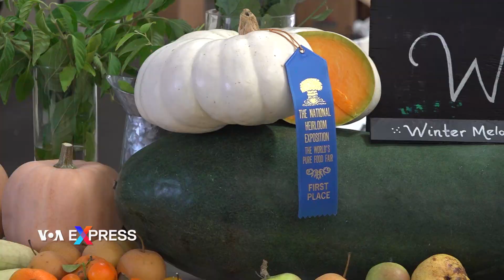Triển lãm hoa quả, hạt giống gia truyền ở Mỹ | VOA Tiếng Việt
Hàng ngàn hoa quả và hạt giống gia truyền khác nhau được mang ra trưng bày và trao đổi tại Cuộc triển lãm hoa quả hạt giống gia truyền thường niên ở quận Ventura, tiểu bang California, từ ngày 12-14 tháng 9, 2023.

Đây là lần thứ 10 cuộc triển lãm này được tổ chức, nhằm tạo cơ hội cho nông dân và cư dân khắp nơi học hỏi trao đổi kiến thức về các loại giống và hoa quả gia truyền.

JERE GETTLE, Ban tổ chức/Thành viên sáng lập triễn lãm hoa quả hạt giống gia truyền

Đây là nơi hội tụ của các nhà làm vườn nghiêm túc, các câu lạc bộ trồng cây, các chuyên gia trồng cây, nông dân, đầu bếp, các nhà sưu tầm hạt giống và khám phá cây trồng. Tất cả đến với nhau cùng một lúc, một nơi. Mọi người chia sẻ kinh nghiệm, giao lưu thân thiện với nhau. Bạn biết đấy, có quá nhiều chia rẽ, mọi người thấy có nhiều điều chia rẽ chúng ta. Nhưng thật ra, chúng ta chỉ muốn cùng một điều, đó là thức ăn ngon bổ dưỡng và chăm sóc gia đình của mình, thụ hưởng thiên nhiên và đôi khi được nghỉ ngơi khỏi những bộn bề của cuộc sống.

Cô Wendi Phan là một chuyên gia chuyên trồng các loại cây trong khu vực hạn hẹp.

WENDI PHAN, Chủ nhân quầy Wendiland.com
Bạn cứ bắt đầu ngay bây giờ thay vì để đến ngày mai, cho dù không gian của bạn có rộng hay hẹp thế nào. Tôi trồng trong một không gian nhỏ, chưa tới 30 mét vuông, khoảnh vườn ở hiên nhà, nhưng tôi vẫn có thể trồng được khoảng 200 loại cây khác nhau. Tôi có nhiều rau quả Châu Á như rau thơm Việt Nam, các loại cây chịu khô hạn, rất nhiều rau xanh dược thảo. Nên thật ra là tuỳ cách bạn tận dụng không gian của mình thôi.

Cô Wendi cũng là người diễn thuyết tại cuộc triển lãm này, và vừa thắng giải nhất về trưng bày hoa quả gia truyền.

 Mẹo đầu tiên là trồng những gì bạn thích, nhưng cũng phải hiểu về mức độ ánh sáng. Nếu bạn có khu vườn có nhiều bóng râm, trồng những loại cây thích bóng râm, hoặc có cây thích ánh nắng thì để nó ở chỗ có mặt trời, và bắt đầu từ trồng cây nhỏ thay vì từ hạt giống. Tôi nghĩ quan trọng là bạn bắt đầu đúng cách, còn không thì bạn sẽ nản chí.

Đối với khách tham quan cuộc triển lãm, đây là cơ hội được sưu tầm và học hỏi về các loại cây quý hiếm.

LEW STOLWORTHY, Cư dân thành phố Camarillo
Ở đây có nhiều loại cây quý hiếm, nhiều kiểu trưng bày, nhiều diễn giả rất am tường từ côn trùng học cho tới cách ủ phân, rất đa dạng. Tôi mua được một nhánh nho đỏ. Ở nhà tôi có trồng nho nhưng không ra nhiều trái, nên hy vọng là cây nho này sẽ thay thế nó.

Theo ban tổ chức, có khoảng 8000 người tham dự cuộc triển lãm này, đến từ khoảng 40 tiểu bang ở Mỹ và từ nhiều quốc gia khác. Tinh thần ăn uống thực phẩm hữu cơ và tránh xa thực phẩm biến đổi gen được cổ suý mạnh mẽ trong nhiều năm qua ở Mỹ và trên thế giới. Cuộc triển lãm này là dịp hội tụ lớn, là nỗ lực của ban tổ chức và các thiện nguyện viên, để mọi người có cơ hội trao đổi và nâng cao kiến thức về các loại giống và hoa quả gia truyền.